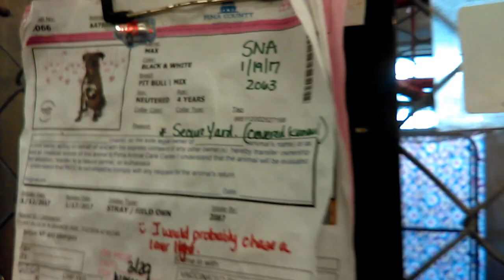Old film❤️Max 4y A478059 Plays Hide & Seek kennel 66 Pima Animal Care Center❤️3-25-17adopted4-4-2017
❤️Max 4y A478059 Pit Bull practicing sitting & Playing Hide & Seek kennel 66 Pima Animal Care Center❤️4000 N. Silverbell Tucson AZ on 3-25-17adopted4-4-2017

Big & small PACC doggies having fun in our PACC doggie play yards are seen here at